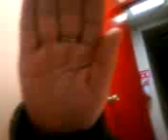Leticia Ramirez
Esta chica esta como bueno no sé pero la verdad si se defiende, si no nada mas chequen esto.